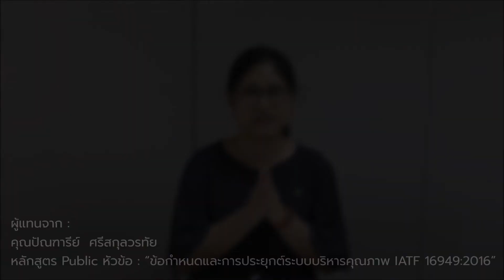เรียนกับทางสถาบันยานยนต์ มีประสิทธิผลมากที่สุด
เลือกเรียนหลักสูตรนี้เพราะเป็นระบบใหญ่ของทางด้านยานยนต์ น่าจะสามารถนำความรู้ที่ได้ไปประยุกต์ใช้กับที่ทำงานได้ และคิดว่าเรียนกับทางสถาบันยานยนต์ แล้วน่าจะมีประสิทธิผลมากที่สุด เพราะสถาบันฯ เป็นองค์กรที่เกี่ยวข้องกับทางด้านนี้โดยตรง
รวมถึงวิทยากรมีความรู้ในหลายๆ เรื่อง ไม่ใช่แค่เฉพาะเรื่อง IATF อย่างเดียว แต่ท่านยังมีความรู้ทางด้านอื่นๆ ที่เกี่ยวข้องด้วย เช่น ระบบของ Risk Management, FMEA, Control Plan ซึ่งท่านได้ให้ความรู้เพิ่มเติมเพิ่มเติม รวมถึงยกตัวอย่างที่เป็นประโยชน์

จาก : คุณปัณฑารีย์  ศรีสกุลวรทัย
หลักสูตร Public หัวข้อ : “ข้อกำหนดและการประยุกต์ระบบบริหารคุณภาพ IATF 16949:2016”